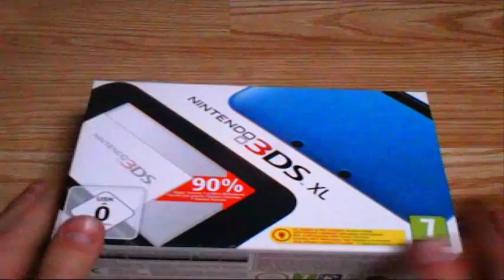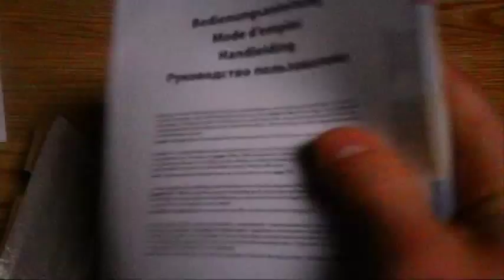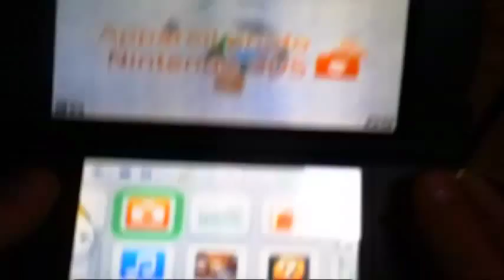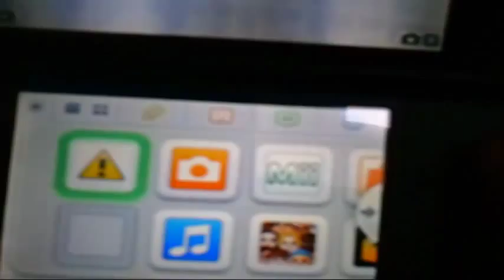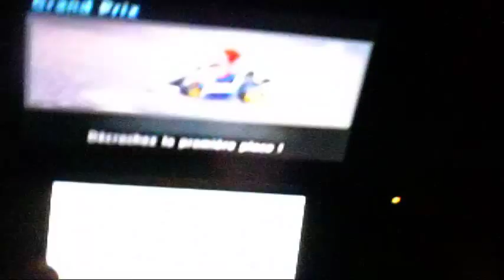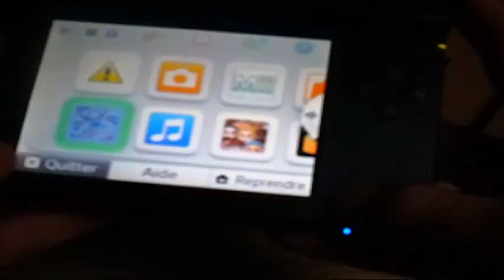Unboxing - Déballage 3DS XL [FR] Cadeaux de Noel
Joyeux Noel
Voila une vidéo D'Unboxing pour vous présenter ma 3DS XL Cyan
+ deux jeux dont ~ Mario Karts 7 et Pokemon Y
a+ :))))
Métter votre code ami =) Moi : 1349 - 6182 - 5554